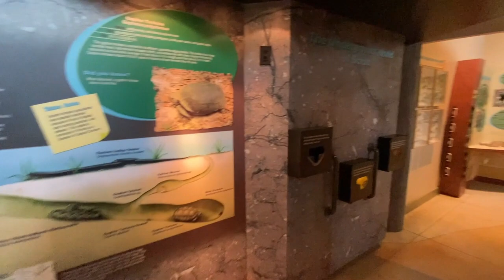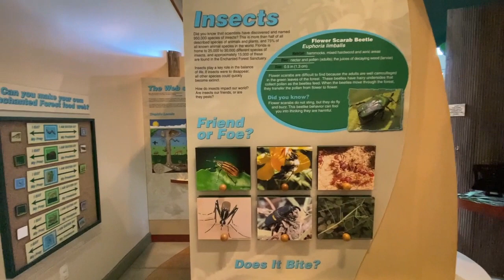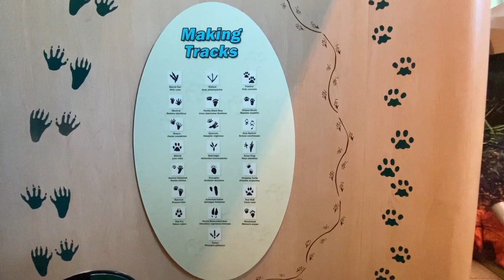GOLDEN RULE NATURE WALK ABOUT @ ENCHANTED FOREST , TITUSVILLE , FL (REVISITED)